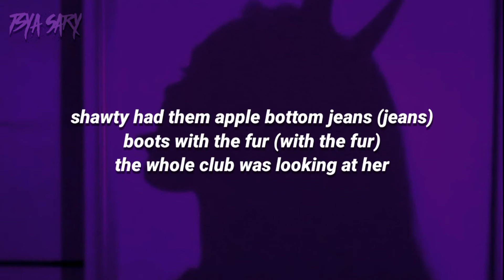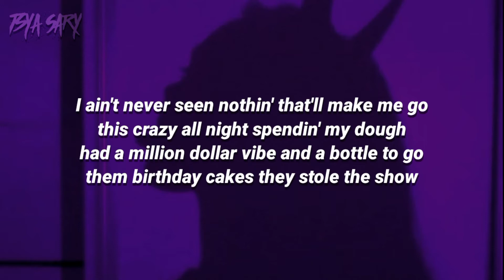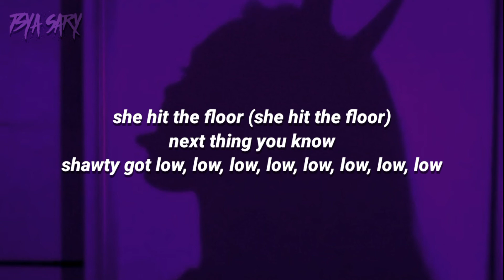Low | Flo Rida ft T-Pain (Remix) TikTok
🎵 Judul    : Low
🎤 Artis     : Flo Rida ft T-Pain

Makasii buat yang udah nonton, jangan lupa buat,